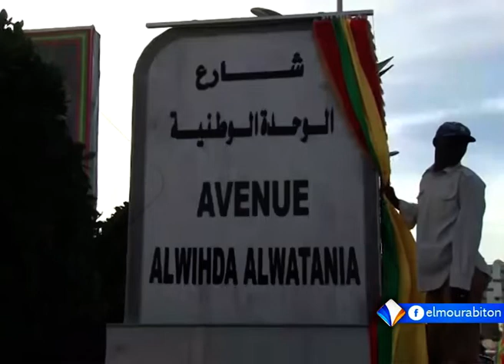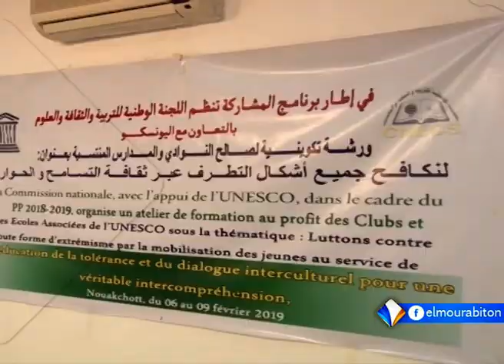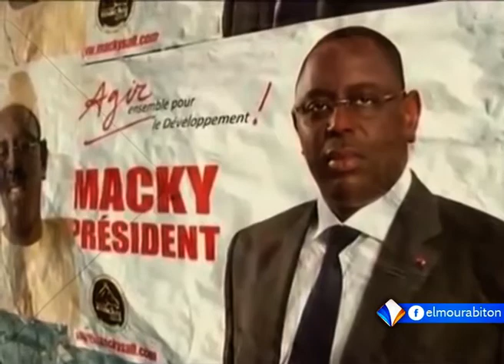Xibaaru Sonnika 07-02-2019